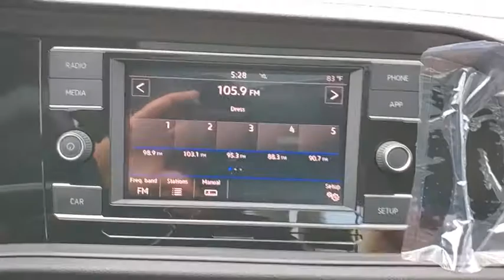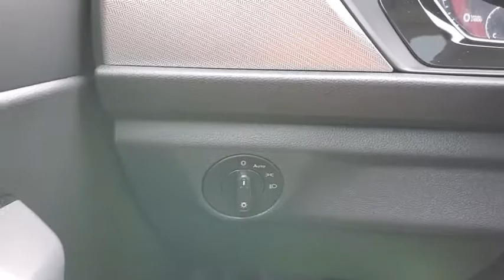2019 Volkswagen Jetta Orlando, Sanford, Kissimme, Clermont, Winter Park, FL 90944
White New 2019 Volkswagen Jetta available in Orlando, Florida at Dave Maus VW North. Servicing the Sanford, Kissimme, Clermont, Winter Park, FL area.

White 2019 Volkswagen Jetta 1.4T SE FWD 8-Speed Automatic with Tiptronic 1.4L TSI Beige.Recent Arrival! 30/40 City/Highway MPG